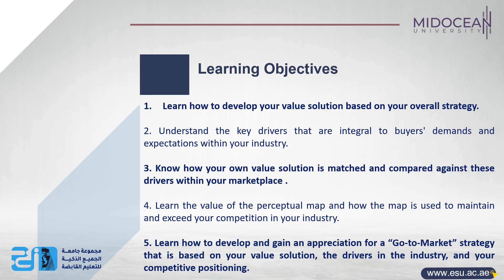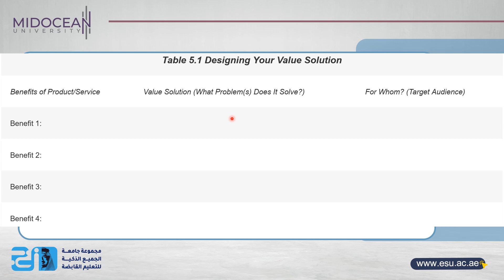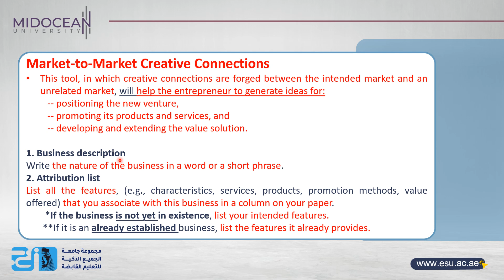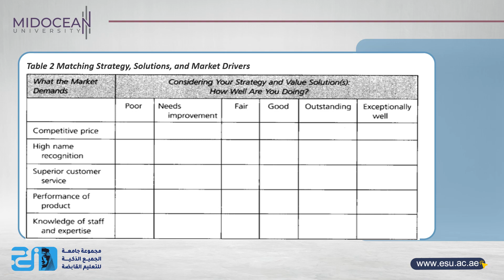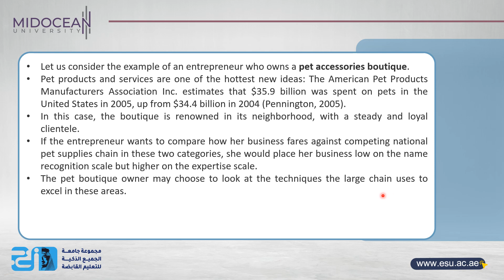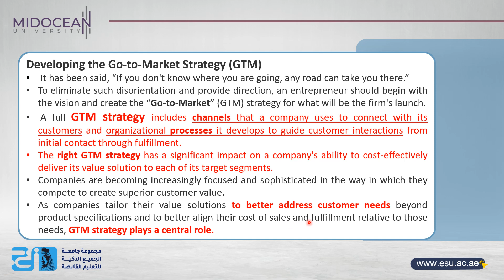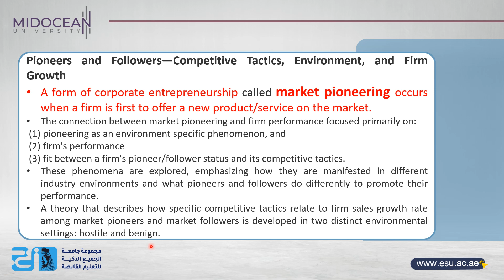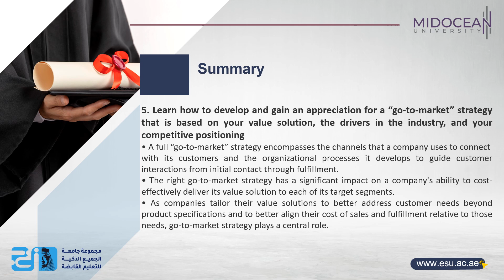Master of Entrepreneurship - Entrepreneurial Strategy - Lecture 6